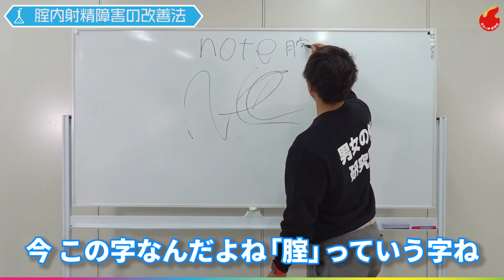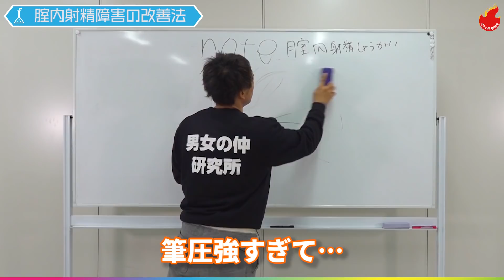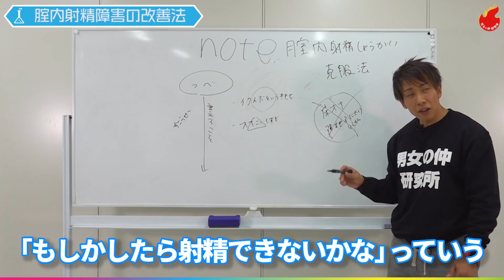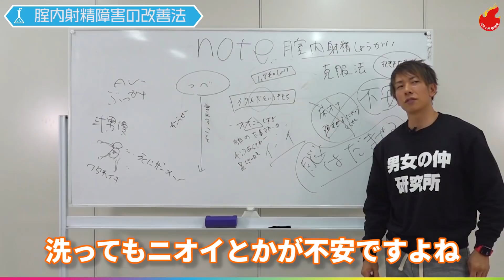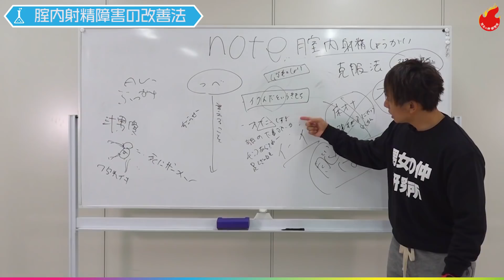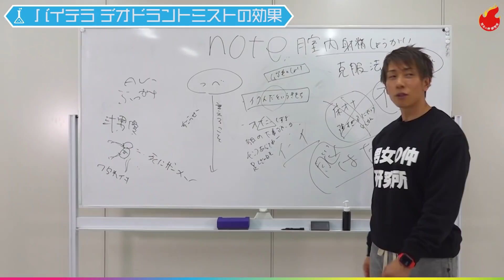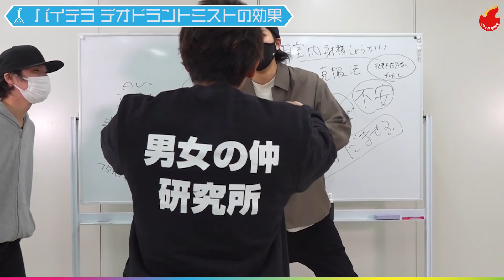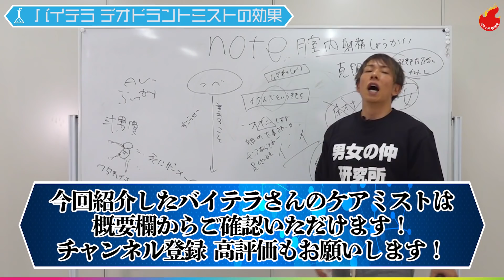【謎展開】腟内射精障害について勉強していたら…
デリケートゾーンの除菌・消臭
VITERA（バイテラ）メンズデオドラントミスト
（今なら￥4,950→￥2,980）

チントレ動画はこちら

【男女の仲 研究所】
オンラインサロンへの入会はこちら！

そして、動画の中で喋っていることは大体、これら著作の中に書いてあります！

①夜の営み全般の疑問や悩みはこちら

②テクニックを上げたい人はこちら

③女性の悩みはこれで解決！

④セクシービデオの撮影裏話などが好きな人は

【カメラマン兼アシスタント：能條ジョー】